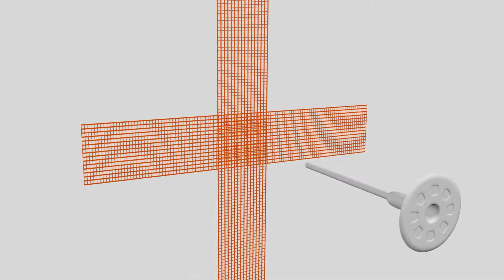BOLIX KWM - Krzyżowy Węzeł Mocujący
Pasy bezpieczeństwa dla elewacji.
Krzyżowy Węzeł Mocujący firmy Bolix to skuteczne rozwiązanie służące do montowania termoizolacji (styropian, wełna mineralna) w sytuacjach, gdy niezbędna jest podwyższona wytrzymałość oraz całkowita pewność mocowania. Składające się z łącznika mechanicznego przechodzącego przez dwa paski siatki z włókna szklanego, kilkakrotnie zwiększa, w stosunku do standardowych mocowań, odporność ocieplenia na odrywanie przez wiatr.
Krzyżowy Węzeł Mocujący BOLIX (KWM) występuje w dwóch ,
podstawowych wersjach:
BOLIX KWM  CD - talerzyk łącznika okrągły z możliwością  docisku termoizolacji,
BOLIX KWM  RD  - talerzyk łącznika z kwadratową podkładką lub kwadratowy z możliwością docisku termoizolacji.
BOLIX KWM jest szczególnie polecany do mocowania termoizolacji:
- o dużej grubości,
- na ścianach szczytowych lub innych nieposiadających otworów okiennych,
- na ścianach budynków wysokich,
- w strefach silnie obciążonych ssaniem wiatru,
- na słabszych podłożach,
- w przypadku instalowania na ociepleniu ciężkich okładzin (np. kamień itp.),
- w przypadku wykonywania termoizolacji na ociepleniu istniejącym (technika DOUBLE TERM),